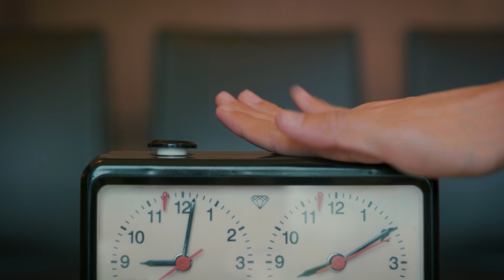Patriot โปรโมชั่นถ่านขนาด 2A หรือ 3A จำนวน 9 ก้อน เพียง 180 บาท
สั่งเลยวันนี้ ถ่านพรีเมี่ยมอัลคาไลน์